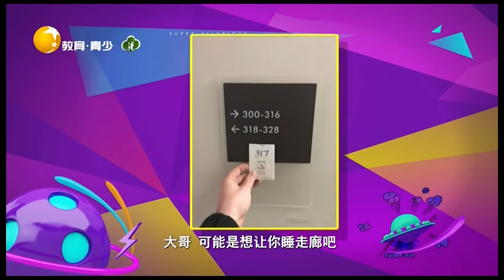非常幽默 20220901：孩子不就是打個氣球而已，妳這姿勢是准備上戰場嗎？